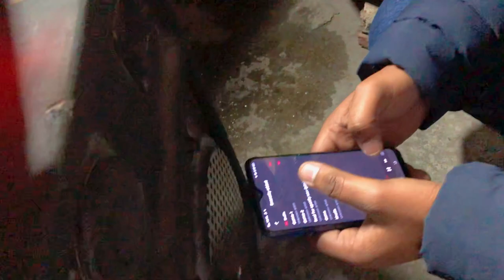( PART-2 ) || KITE FLYING VLOG🪁|| SUNDAY ENJOY💫 || PARTY ATTEMPT|| [vlog#8]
{ PART 2 }